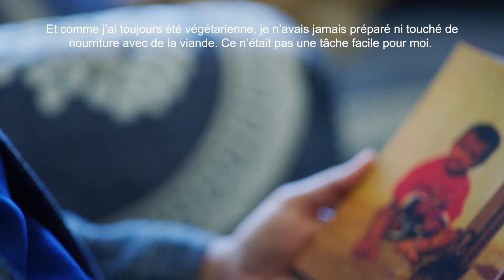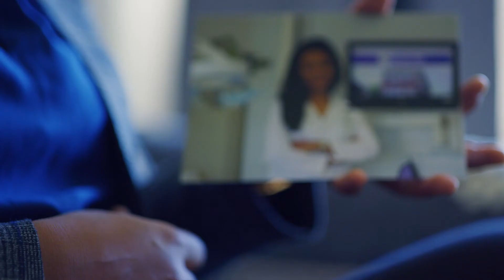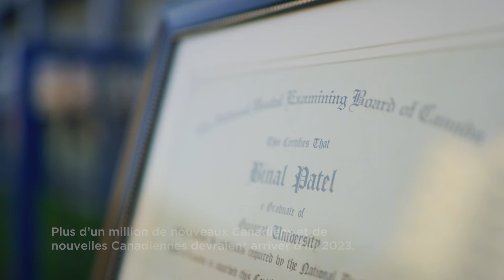Une vie transformée - Français